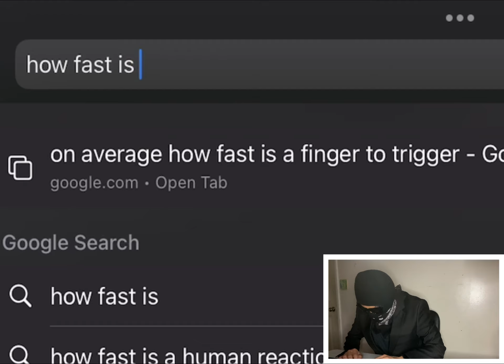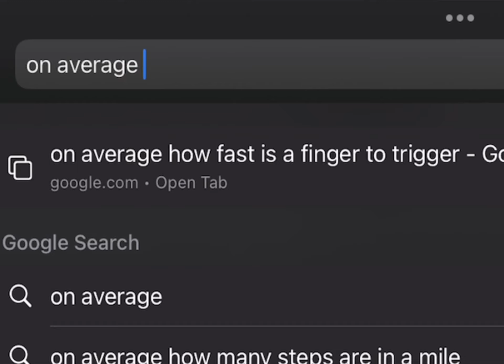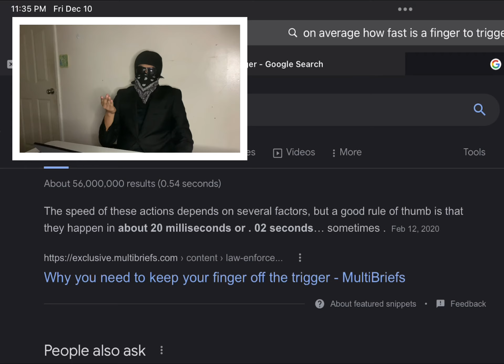Reacting to Detroit threat management center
Don’t call the Detroit police department call the Detroit threat management centr

(But seriously call 911 if you need help)